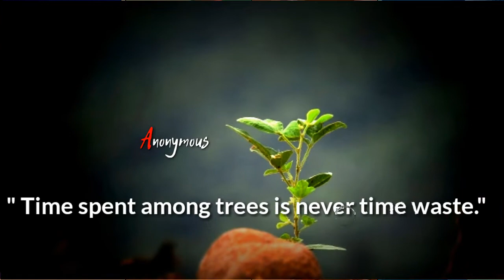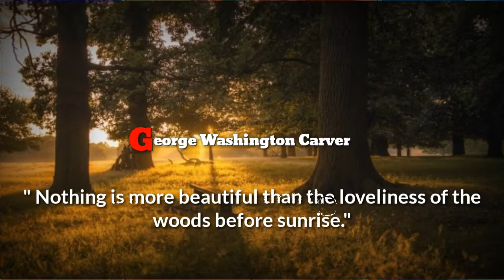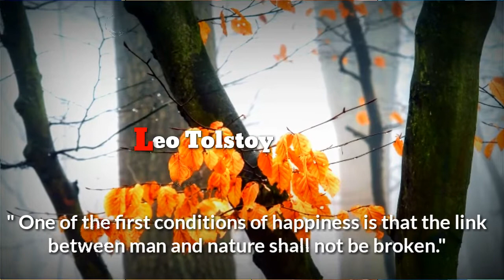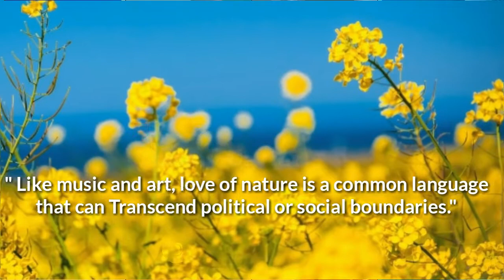World Environment Day Inspirational Quotes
comments/ Feedback